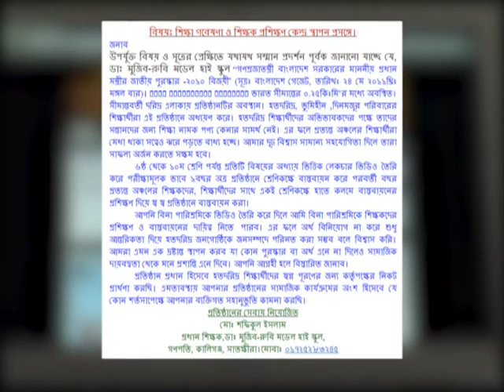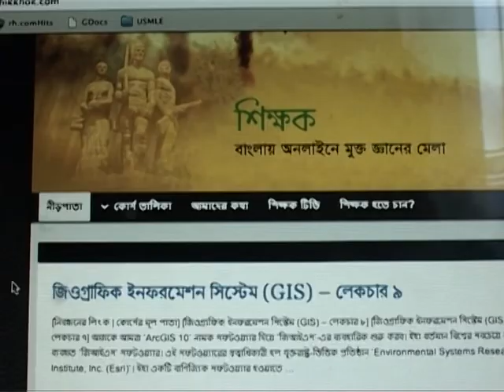Google Rise Awards 2013 for Shikhok.com by Tanvir Ahmed (ekattor.tv)